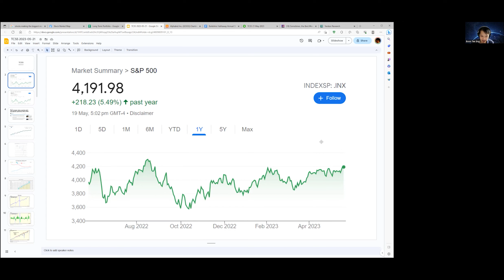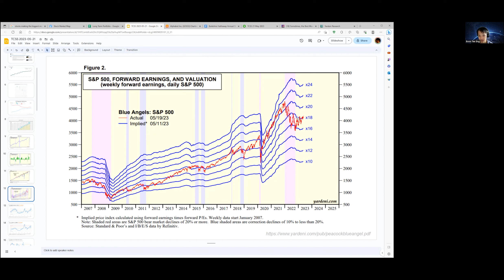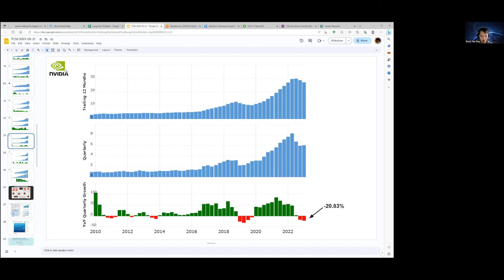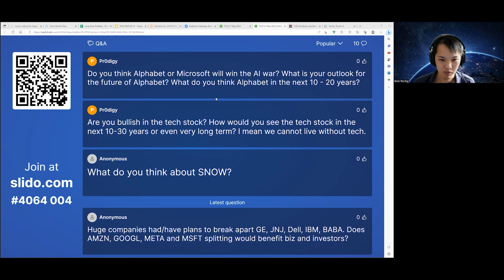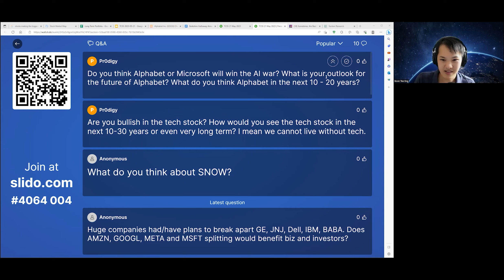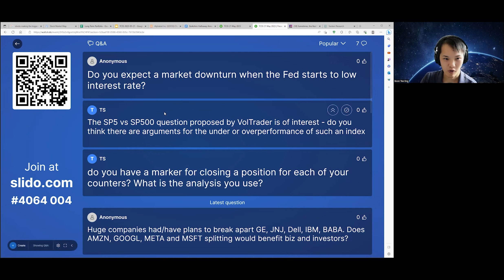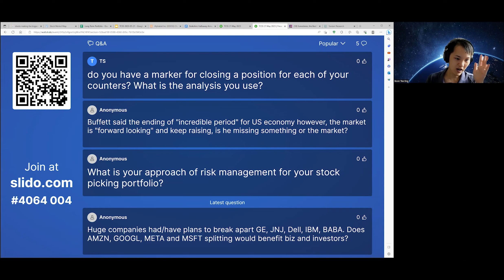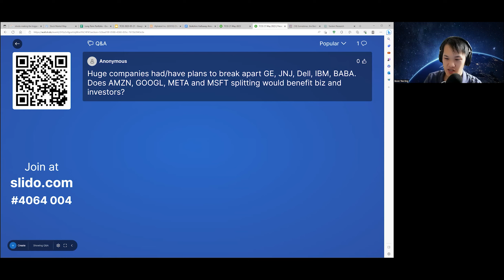New Bull Market?! (TCSS 21 May 2023)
0:00 -  Market commentary, interest rate, macro, valuation, corporate profitability

28:00 - Do you think Alphabet or Microsoft will win the AI war? What is your outlook for the future of Alphabet? What do you think Alphabet in the next 10 - 20 years?

46:47 - Are you bullish in the tech stock? How would you see the tech stock in the next 10-30 years or even very long term? I mean we cannot live without tech.

48:35 - What do you think about SNOW?

53:59 - Do you expect a market downturn when the Fed starts to low interest rate?

59:20 - The SP5 vs SP500 question proposed by VolTrader is of interest - do you think there are arguments for the under or overperformance of such an index

1:05:49 - Do you have a marker for closing a position for each of your counters? What is the analysis you use?

1:14:29 - Buffett said the ending of "incredible period" for US economy however, the market is "forward looking" and keep raising, is he missing something or the market?

1:17:22 - What is your approach of risk management for your stock picking portfolio?

1:18:48 - Do you think NUVIA's Phoenix will disrupt the cloud server business?

1:19:21 - Huge companies had/have plans to break apart GE, JNJ, Dell, IBM, BABA. Does AMZN, GOOGL, META and MSFT splitting would benefit biz and investors?

The information is not intended to be and does not constitute financial advice, investment advice, trading advice, or any other advice or recommendation.  Any expression of opinion (which may be subject to change without notice) is personal and there is no guarantee of any sort regarding the accuracy or completeness of any information or analysis supplied.  Do your due diligence and invest safely.